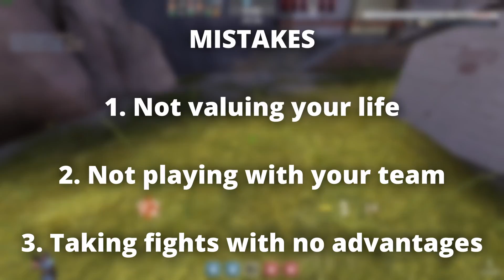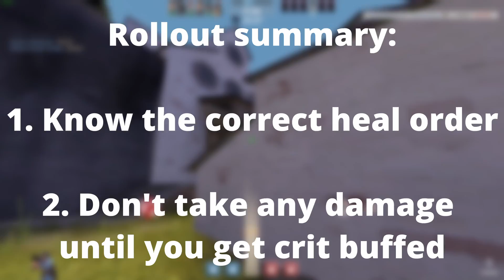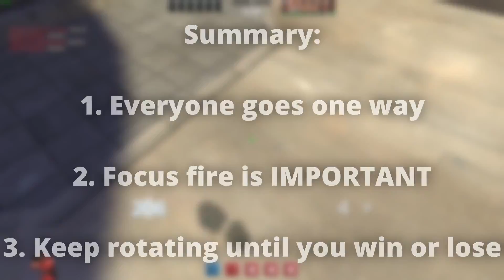Beginner's Guide to ROAMER Part 1 Common mistakes, Midfights, and Advantages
Team Fortress 2 (TF2) is a team-based multiplayer first-person shooter video game developed and published by Valve. It consists of nine classes, Scout, Soldier, Pyro, Demoman, Heavy, Engineer, Medic, Sniper, and Spy, and two teams, Red and Blu. The teams try to take the others' objective, such as an intelligence brief case, or a control point.

0:00 Intro
0:20 Misconceptions
2:03 Rollouts
3:57 Aggressive Midfights
6:46 Rotate Midfights
8:36 Other Midfights
9:55 Types of Advantage
13:04 Outro